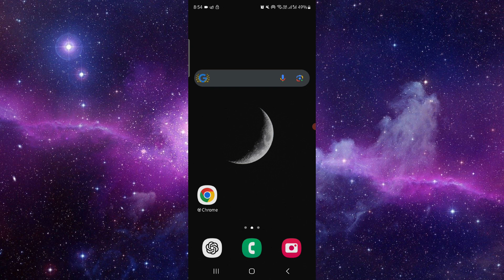✅ How To Take Revenge on Monopoly GO (Full Guide)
Learn strategic ways to take revenge on opponents in Monopoly GO with our comprehensive guide. Elevate your gaming tactics!

Key Learning Points:
• Overview of revenge strategies
• Step-by-step instructions
• Tips for executing revenge effectively